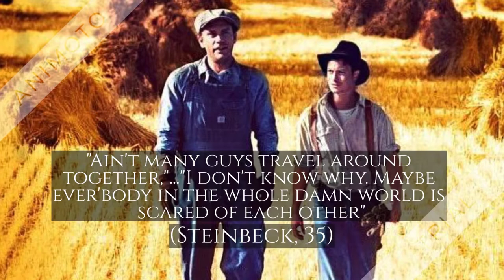Photo Essay Hon English